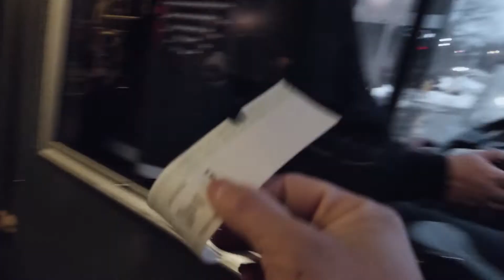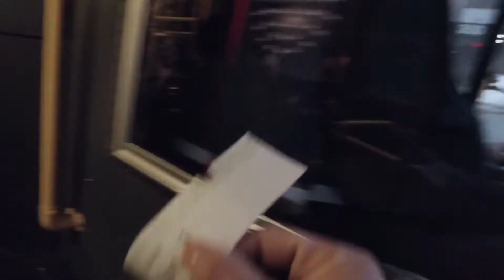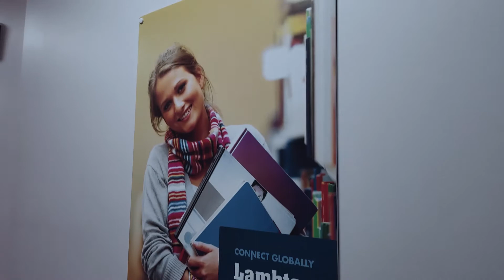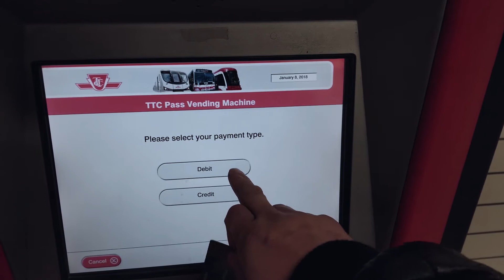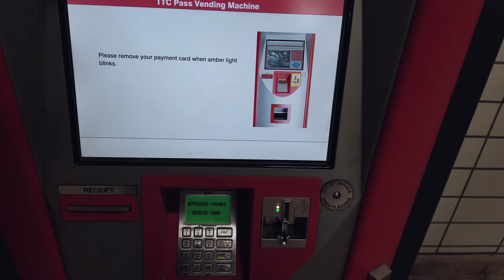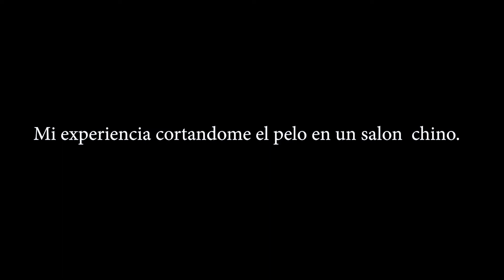Vlog S1E04 Estudios en Canadá | The 8min Hair Cut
Hola Amig@s,
En este video les comparto como ha sido mi experiencia estudiando un postgrado de Construction Project Management en el Lambton College de Toronto.

Al final del video les muestro mi experiencia cortándome el pelo en un salon asiático. Para el próximo corte nos iremos a un lugar un poco mas caro para comparar experiencias.

Un fuerte abrazo y espero que disfruten el vlog.

Jorge y Familia!

Contacta a Carolina y VEN A ESTUDIAR A CANADA!

Agenda una Consulta Migratoria con IMMIGRATIVE  y descubre cual es la mejor vía para que vengas a Canadá. TIP: si le comentas que vienes de parte nuestra, es probable que tengas algunos beneficios!

Estos los equipos que me permiten crear contenido para ustedes:
Cámara Kit
Lente para Fotos
USB reader para pasar fotos de la Cámara a la PC
Micrófono Cámara
Filtro Micrófono Camara
Micrófono PC
Bulto para la Cámara
Filtro UV para el lente de photos
Memoria para la Cámara
Mochila Laptop y Cámara
Stand para el Microfono
Cámara Web
Trípode de mano

Si ya vienes para Canadá, entonces te recomendamos estos bultos Samsonite,
son una maravilla. Nosotros cargamos de todo al momento de mudarnos, de hecho, usamos 6 de esos bultos y aun los conservamos. Lo mas chevere es que no ocupan casi nada de espacio al momento de guardarlos. Super recomendado!

Si compras un producto o servicio con los enlaces que proporciono, puedo recibir una pequeña comisión. ¡No hay cargo adicional para usted, todo lo contrario, algunos enlaces tienen beneficios que solo puedes disfrutar a través de nosotros. Gracias por apoyarnos a crear contenido y hacer de este un proyecto sostenible.

YOU ROCK!